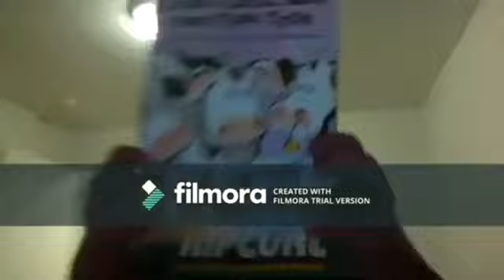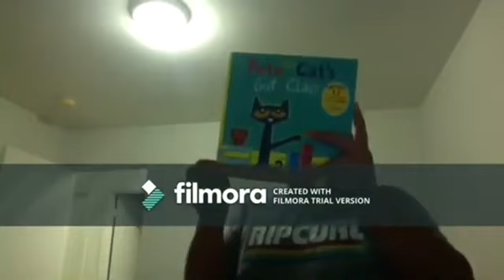NEW Short Kobe and iPad Chrome (Thursday June 15,2023 - Wednesday February 7,2024)